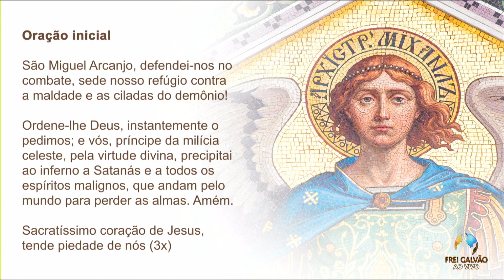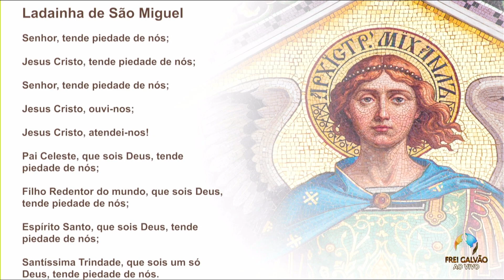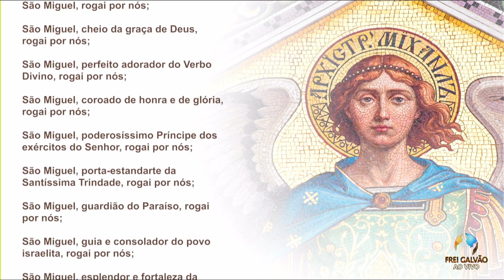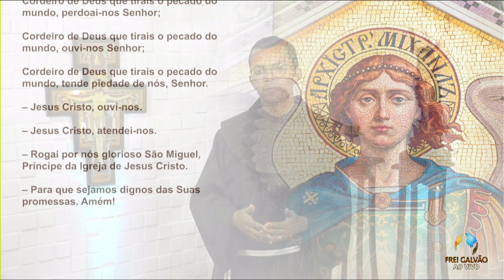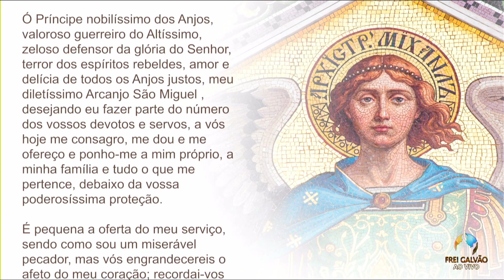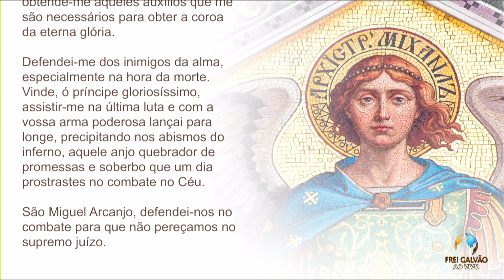26° Dia da Quaresma de São Miguel Arcanjo - 13/09/2022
"Livrai-me, Senhor, do homem mau; preservai-me do homem violento" (sl 139, 2).
Reze conosco pela TV Frei Galvão (YouTube). Iniciaremos às 14h.
✅Versículo bíblico: 139, 2;
✅Penitência: Fazer um estudo bíblico por 15 minutos;
✅Intenção: rezar pedindo o fim da fome no Brasil e no mundo.

👼São Miguel, defendei-nos no combate!

⚠️ Caso você não consiga rezar neste horário proposto, procure um horário que lhe seja possível. Visite nosso Canal no YouTube e reze.